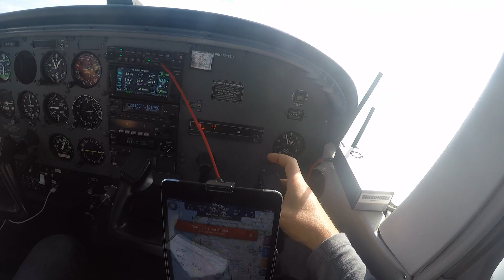Le Touquet with Zuzia and Euan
Le Touquet from White Waltham on 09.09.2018 Cessna 172 G-BXGV